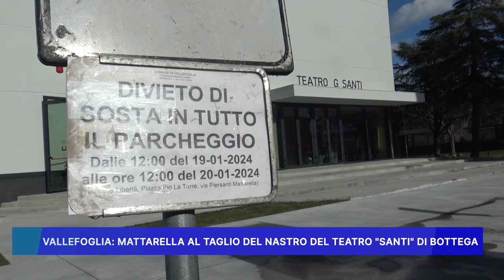VALLEFOGLIA: MATTARELLA AL TAGLIO DEL NASTRO DEL TEATRO SANTI DI BOTTEGA